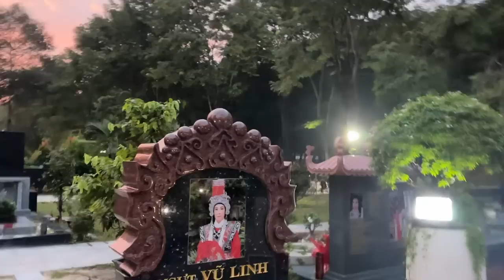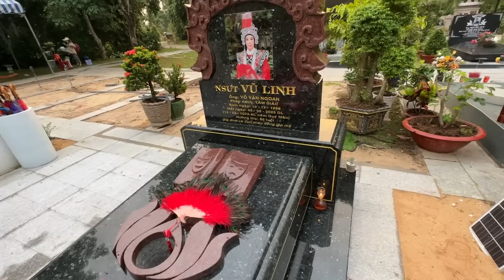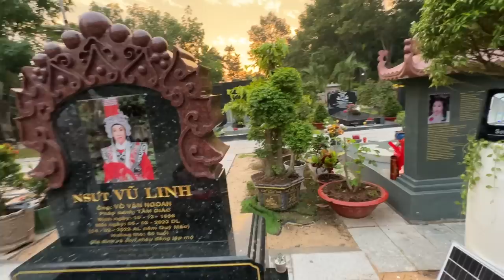BÌNH MINH lên trên mộ nsut VŨ LINH “ có thể là tương lai có rạp che mộ cho cậu” sáng 21/6/2023